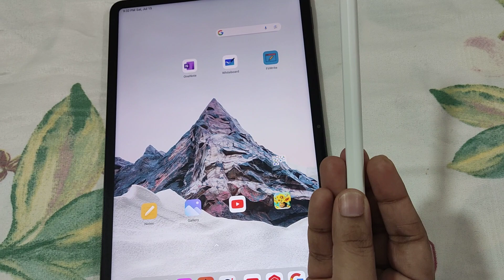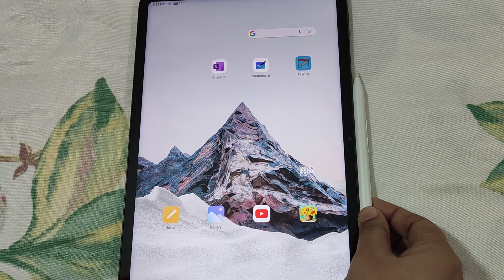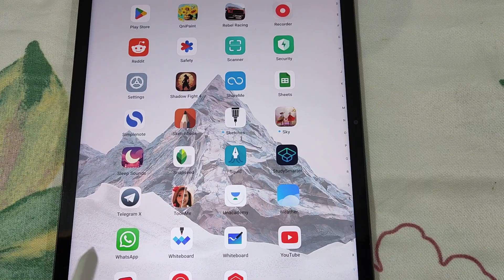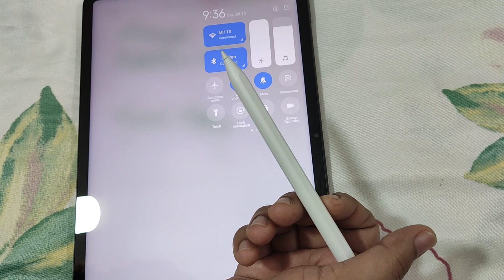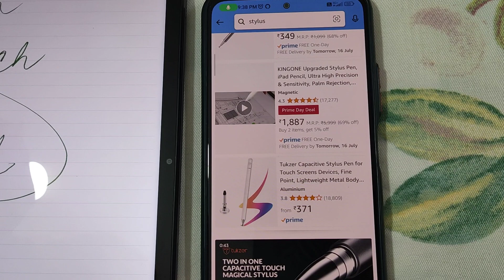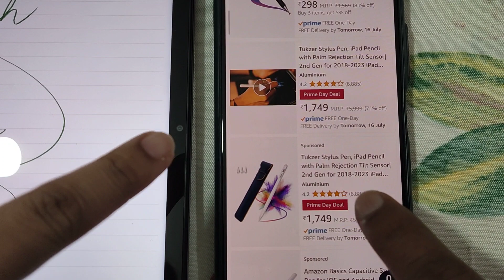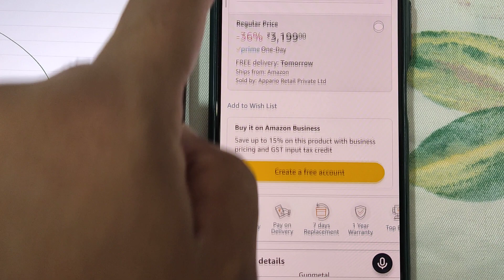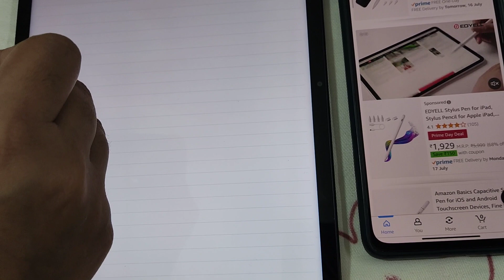Xiaomi Pen 2 Utilitarian Review ☺️🤗/ Xiaomi pad 6 After 3 Weeks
Xiaomi pen 2 Utilitarian Review after 3 weeks use